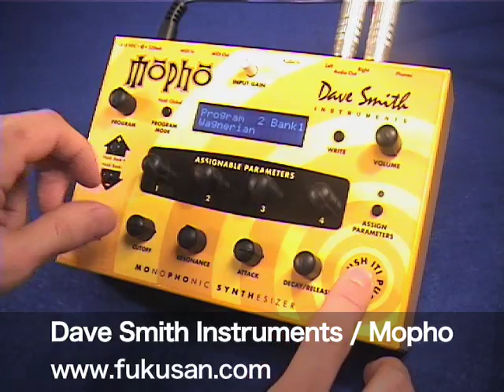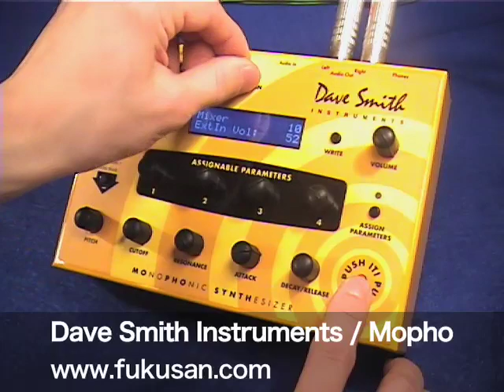Dave Smith Instruments / Mopho / Demonstration Movie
Mopho（モフォ）はコンパクトで低価格ながら、非常にパワフルなアナログモノフォニックシンセサイザーです。「キーボードの歴史上、最高に音が良く最高に演奏するのが楽しいアナログ・ポリシンセ」と絶賛されたProphet-'08のシングルボイスアーキテクチャをベースとしていますが、Mophoでは「モノフォニックシンセ」としての機能・サウンドに昇華させるため、さらに新たな機能を追加しました。フロントパネルにはOSC-PITCH・CUTOFF・RESONANCE・ATTACK・DECAY/RELEASEの主要5パラメータが用意され、さらに4つのアサイナブルパラメータノブにより任意のパラメータを外部化。ライブパフォーマンス中のパラメータ変更も積極的におこなえます。